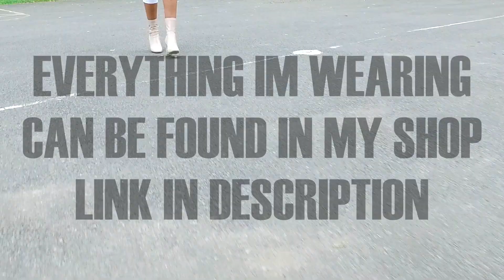OOTD | This Is For the Girls In The Trap Steady Hustlin | Outfit of the day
SONG IS - LIL TEXAS I NEED YOU SANGO REMIX

About Tootsie Time:
Dainá (aka Tootsie Time) was born in the UK and raised in New Jersey and Florida. Having a musical background Dainá has always sang and classified herself as a musician, but now she is ready to showcase her voice to the world properly and gain respect in her selected field, she wants you to know she is more than that girl you see on youtube and she is ready to let you know what she is really about!